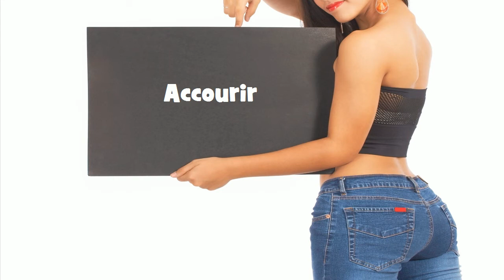Repeat after me = Accourir